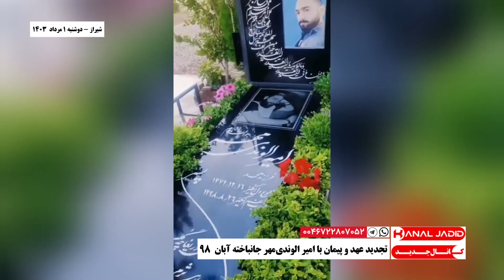شیراز - تجدید عهد و پیمان با امیر الوندی‌مهر جانباخته آبان ۹۸